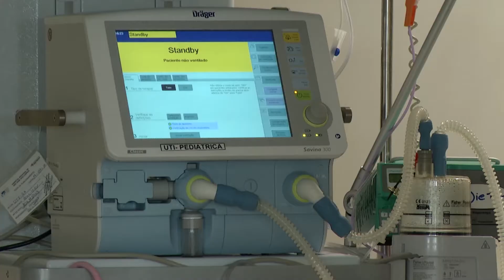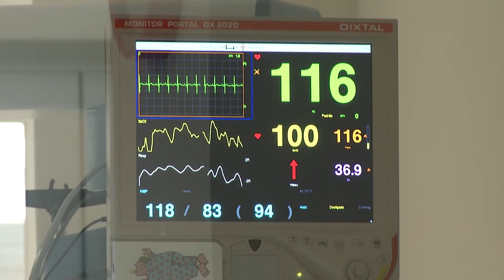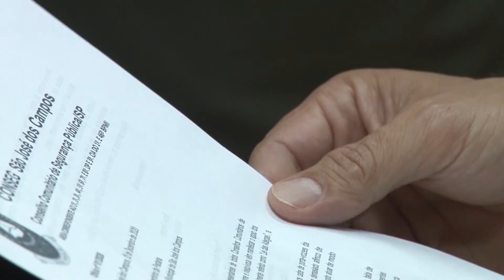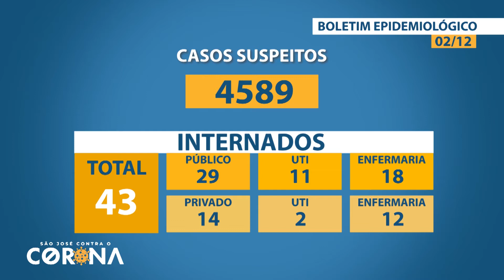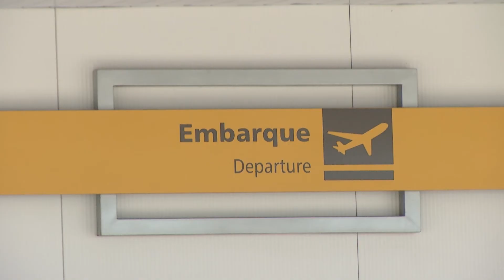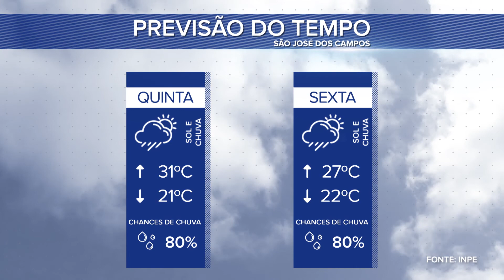BOLETIM LEGISLATIVO 03/12/2020